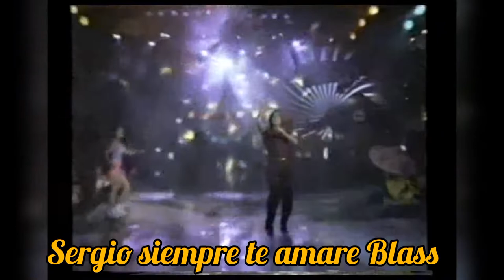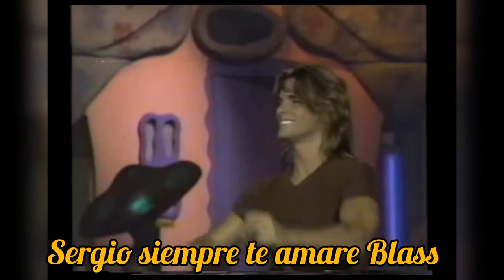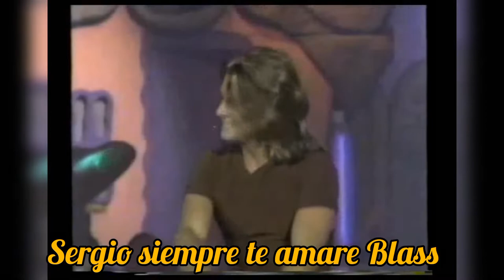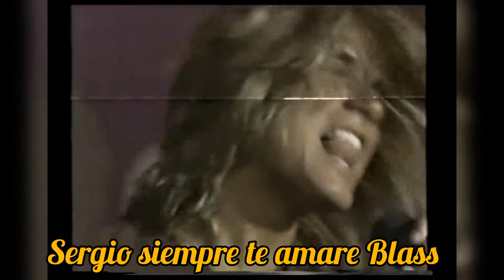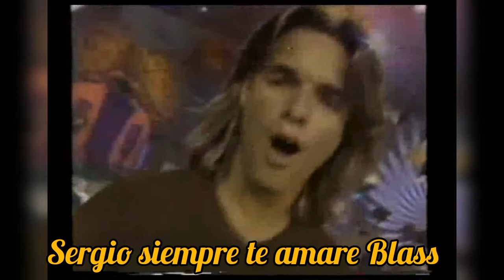Sergio Blass en El Espacio de Tatiana 1998 2